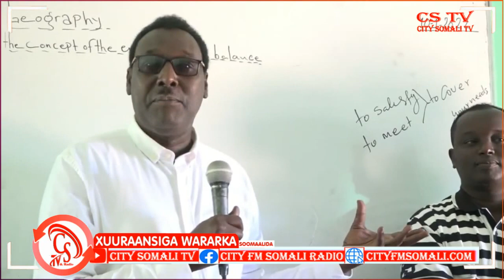“Quraacdii la cunijay in Jadwal loo dejiyo” Gudoomiyaha Gobolka Mudug.Sakariye ayaa Kawaramaya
“Quraacdii la cunijay in Jadwal loo dejiyo” Gudoomiyaha Gobolka Mudug.

Sakariye ayaa Kawaramaya